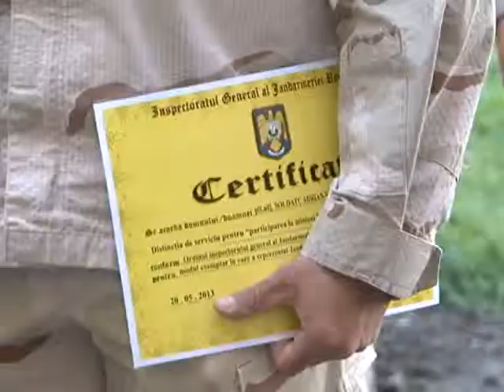Jandarmii români au fost decoraţi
Misiune specială, astăzi, pentru ministrul Afacerilor Interne, Radu Stroe. El i-a decorat pe cei 45 de membri ai celui de-al patrulea contingent de jandarmi, care s-au întors din misiunea de instruire a forţelor de ordine publică din Afganistan.